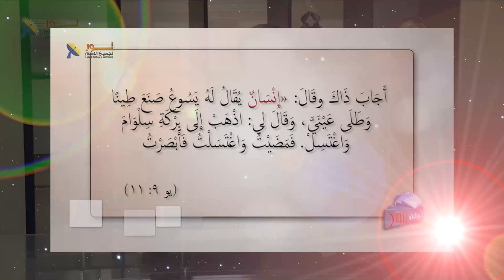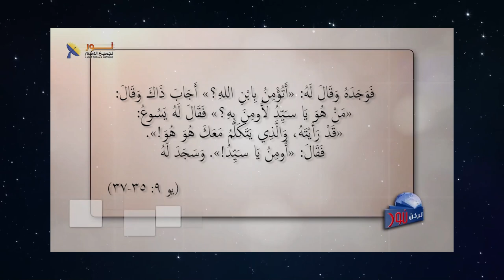598 التدرج في الإعلان الإلهي في قصة المولود أعمى